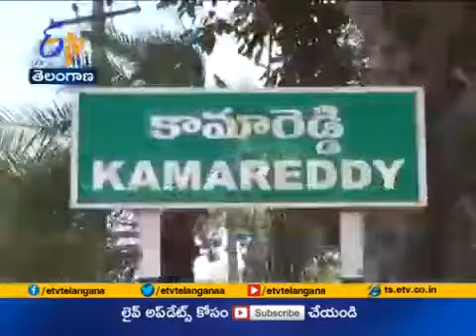Kamadhenu goshala Jiyaguda HYD Aditya Roy 9912 42 1078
Kamdhenu Gaushala